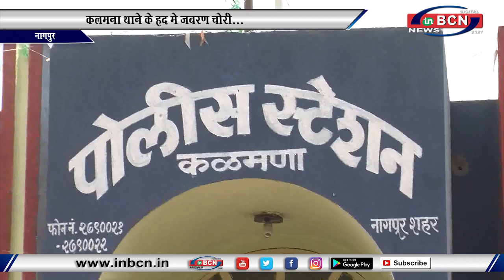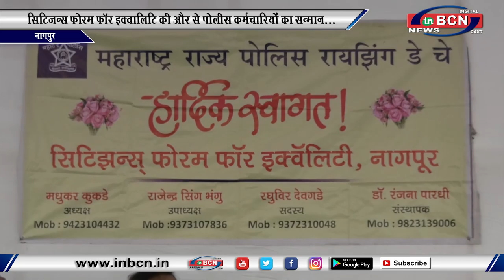सिटिज़न्स फोरम फॉर इक्वलिटी की और से पोलीस कर्मचारियों का सन्मान...